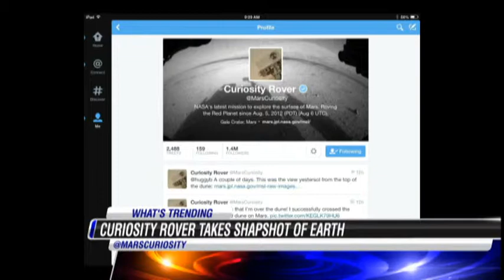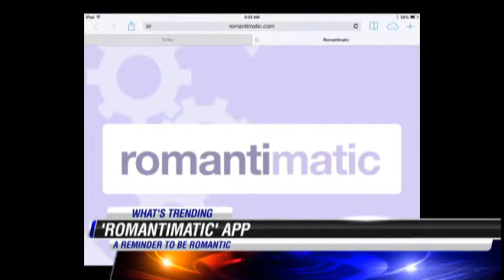What's trending Friday: YouTube kid gets one like, Curiosity's picture & Sochi shower surveillance